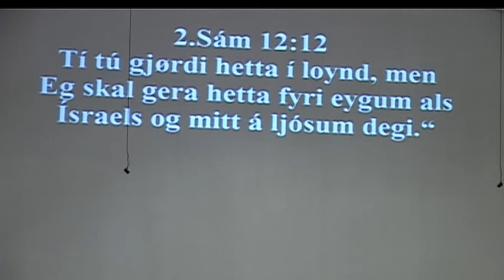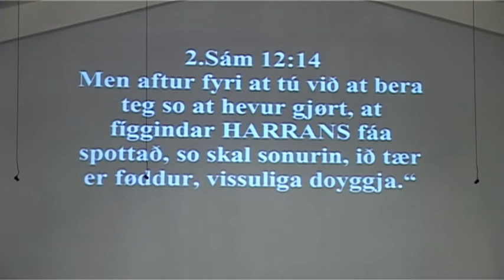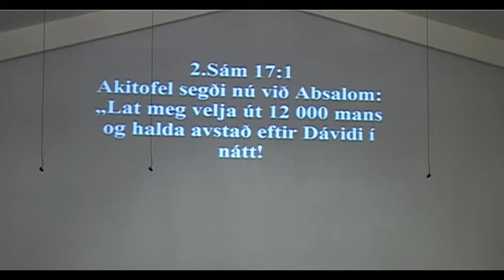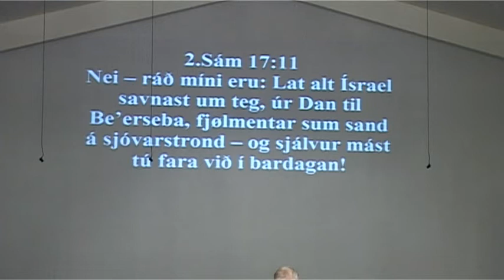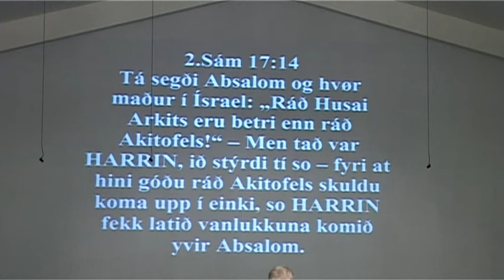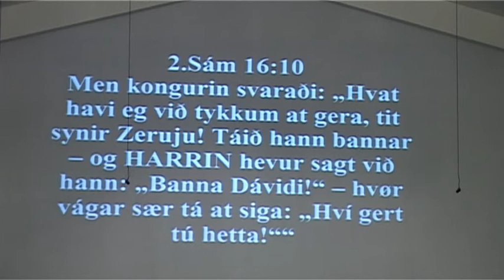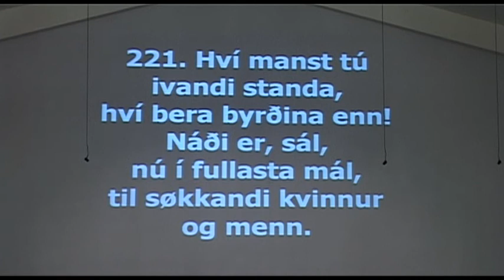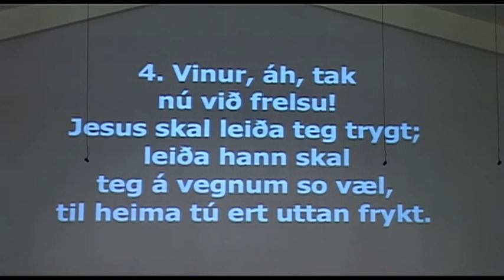Richard Danielsen - Gloppa dyrnar - 41 - 2. Sám. (4) - 10-03-12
"Gloppa dyrnar", 41. partur - 2. Sámuelsbók (4).
Richard Danielsen tosar (Gjøgnumgongd av skriftunum).